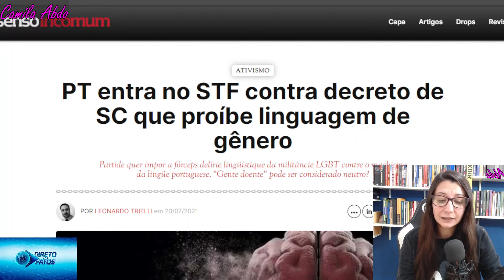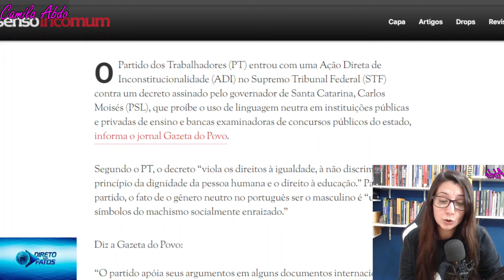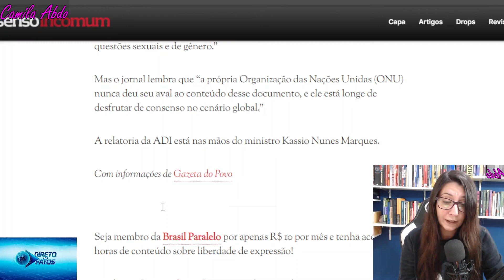PT luta pela ideologia de gênero em Santa Catarina